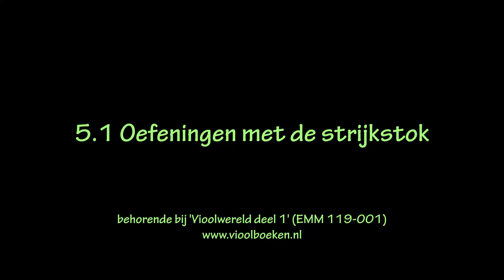5.1 Oefeningen met de strijkstok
Deze video hoort bij de muziekmethode "Vioolwereld" deel 1. Deze methode is bedoeld voor leerlingen vanaf 7 jaar. De methode kan individueel en in de groepsles worden gebruikt.